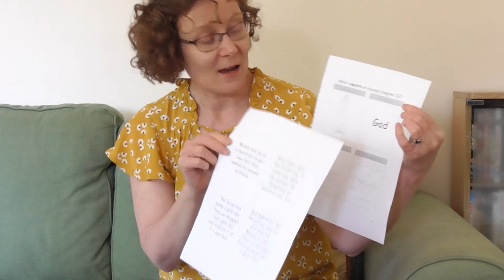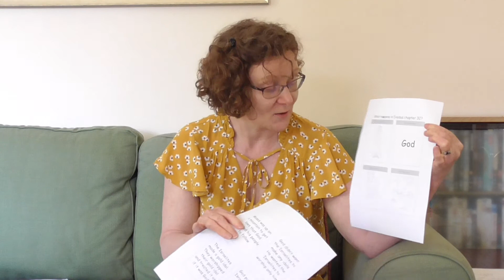Sunday Rocks (older) on 26 April 2020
Sunday Rocks children's group from Holy Trinity Church, Rudgwick, England on Sunday 26 April 2020